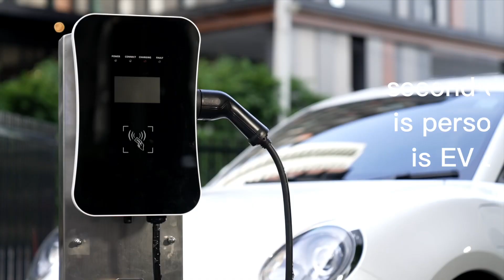Top 5 reasons I love working in Bethesda MD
Bethesda Maryland is one of the greatest places I've ever had the privilege of working in. From the unique restaurants and stores downtown to the beautiful parks and trails, Bethesda is an amazing place to live and work! Here are my top 5 favorite things about living and working here - #1: Bethesda has a great sense of community. Everyone looks out for each other and it's always so uplifting! #2: Bethesda is home to some of the best shopping experiences around, with tons of boutique shops, upscale malls, and all kinds of specialized services you can't find anywhere else. #3: Bethesda has fantastic restaurants serving up delicious culinary delights from around the world. #4: Bethesda offers great transportation options - whether you bike, take public transit, or drive your own car – Bethesda makes getting around town easy. #5: And finally, Bethesda is known for its excellent school systems – from schools providing a solid academic foundation to those that specialize in career training. Bethesda really does offer something for everyone!